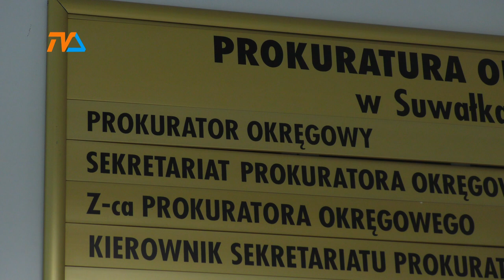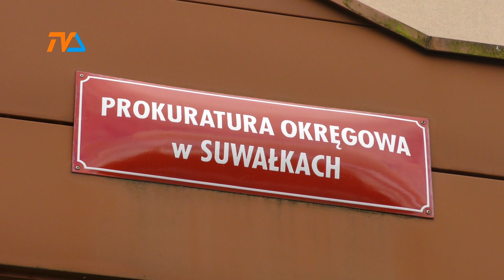Okręgowymi śledczymi pokieruje nowa prokurator. |TV SUWAŁKI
Aneta Górnicka-Piskorska została nową, suwalską Prokurator Okręgową. 15 kwietnia zastąpiła na tym stanowisku Annę Kolesińską-Sorokę.